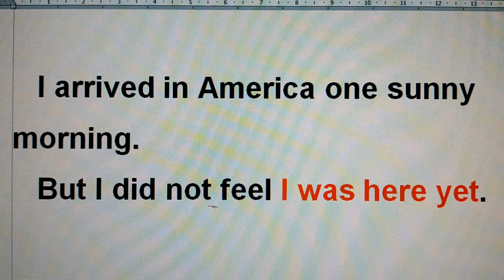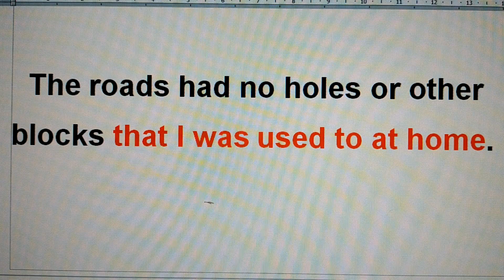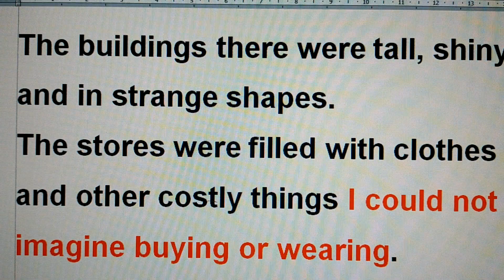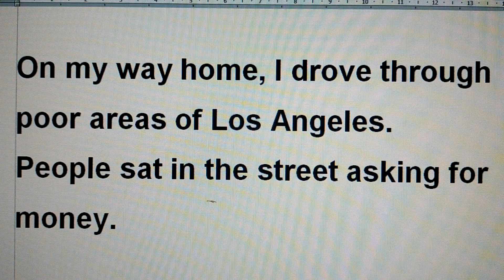Lost and found in Los Angeles- 1- Thanh Luong.